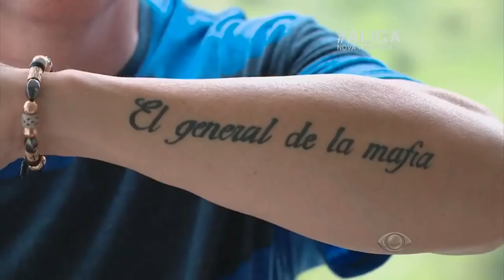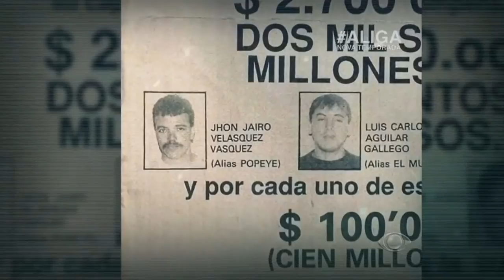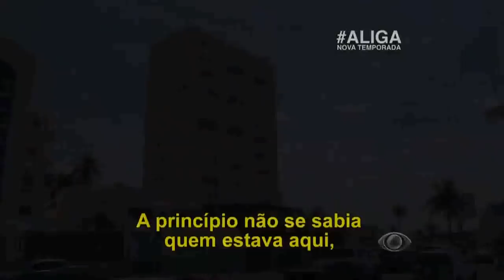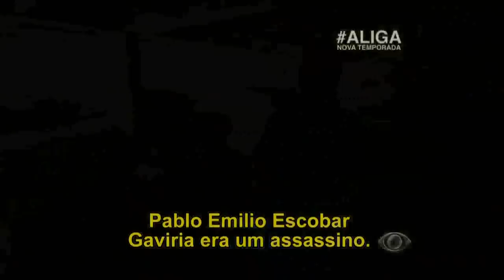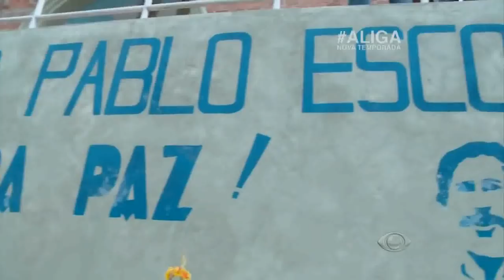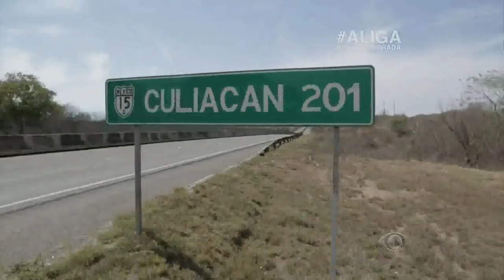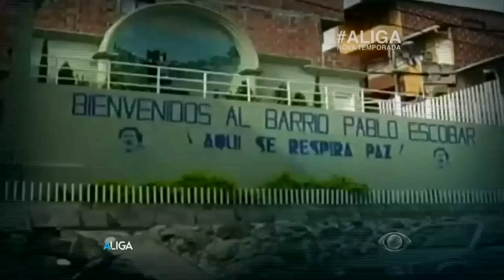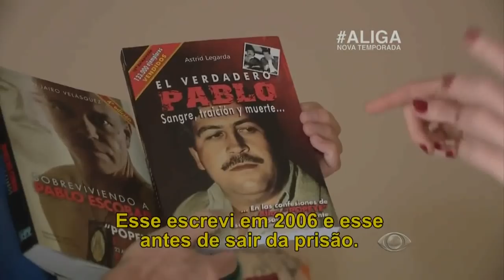A Liga - Narcotraficantes - Completo - Pablo Escobar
Programa: A Liga
Matéria: Narcotraficantes na Colômbia
Pablo Escobar / El Chapo
Canal: BAND TV